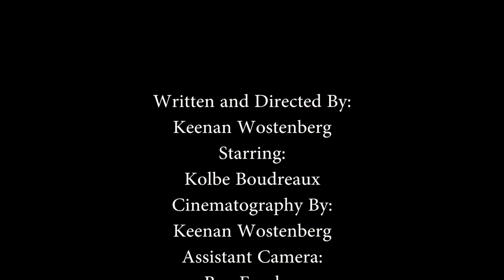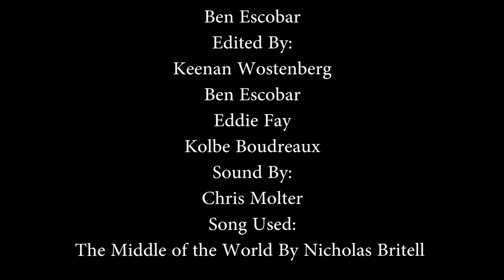Smoke (Short FIlm)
This is my first short film. Enjoy!

Starring: Kolbe Boudreaux
Written and Directed by Keenan Wostenberg
Cinematography by Keenan Wostenberg and Ben Escobar
Edited by Keenan Wostenberg, Ben Escobar, Kolbe Boudreaux, and Eddie Fay
Sound by Chris Molter
Makeup by Lana Young